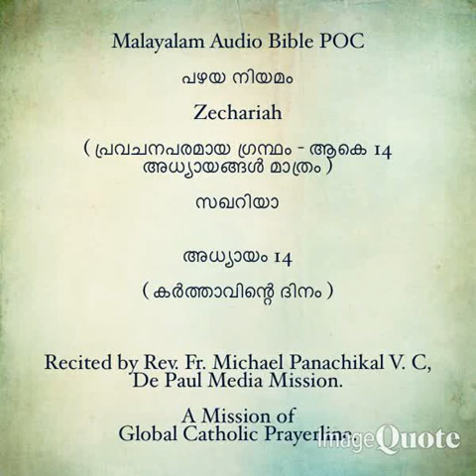MP4 File of the Book of Zechariah - Chapters 01 to 14 - Combined